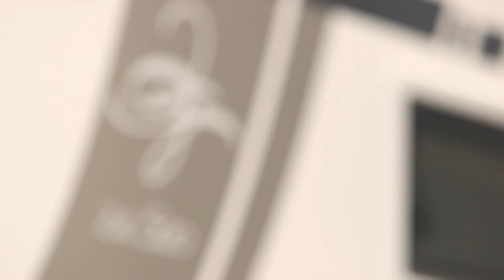【ZiL520】お見積り価格を発表！｜WEEKEND VANTECH #10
今回は、ZiL520のお見積もり結果を大公開！
VANTECH埼玉の桐生店長をゲストに、
お見積りやローンの説明をいたします。

キャンピングカーってどうなっているんだろう？という方から、コアなキャンピングカーユーザーまで楽しめるコンテンツを目指す「WEEKEND VANTECH」。ひとつひとつテーマを絞ってシリーズ化していきますので、お楽しみに！